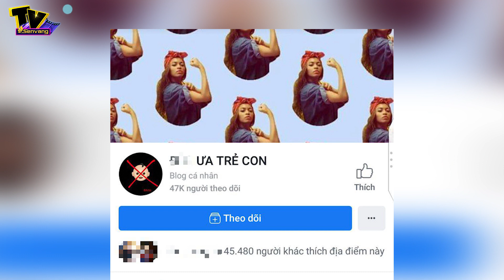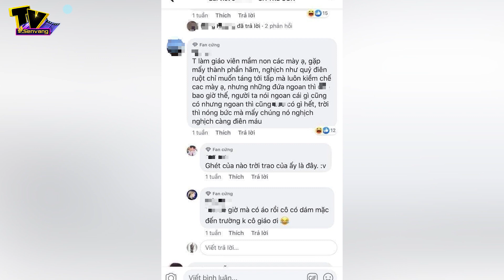Kêu gọi tẩy chay trang fanpage kỳ thị lăng mạ trẻ em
. Những ngày qua cộng đồng mạng hết sức phẫn nộ , kêu gọi nhau report một trang fanpage có 45k like trên Facebook với nội dung kỳ thị, lăng mạ trẻ em.